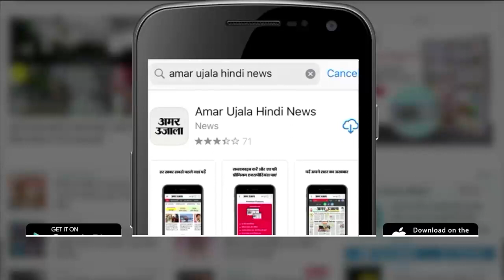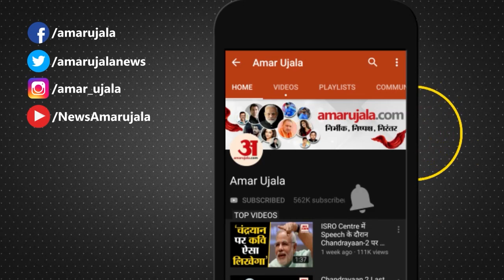Shimla News: कड़ाके की ठंड के बीच शाम को ‌आइस स्केटिंग, वीडियो हुआ वायरल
शिमला के आइस स्केटिंग रिंक में गुरुवार को सुबह और शाम के वक्त दोनों सत्रों में स्केटिंग हुई। रिंक के करीब आधे से ज्यादा हिस्से में बर्फ जमी है, बावजूद इसके स्केटिंग के रोमांचक खेल के दीवाने स्केटिंग करने के लिए कड़ाके की ठंड में रिंक में पहुंच रहे हैं। रिंक में इस सीजन के गुरुवार को हुए दोनों सत्रों को मिलाकर 27 सत्र हो चुके हैं। यहां बड़ी संख्या में सैलानी व स्‍थानीय लोग स्केटिंग का लुत्फ उठा रहे हैं।